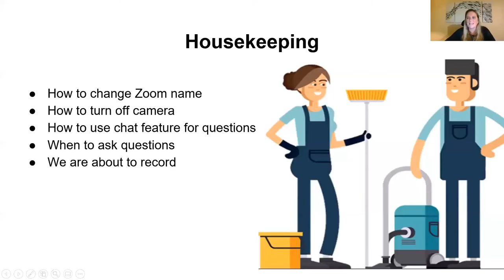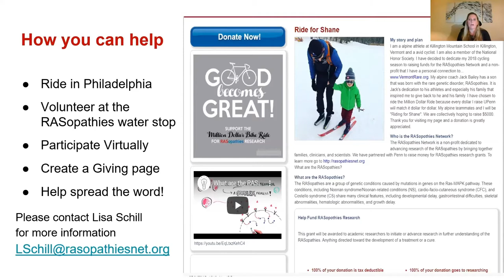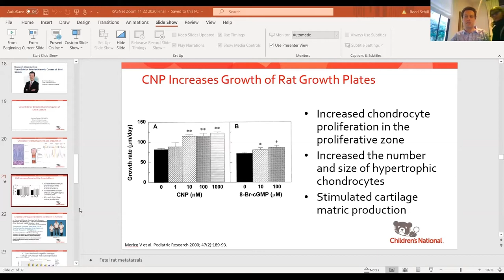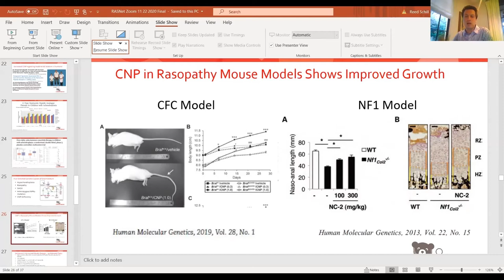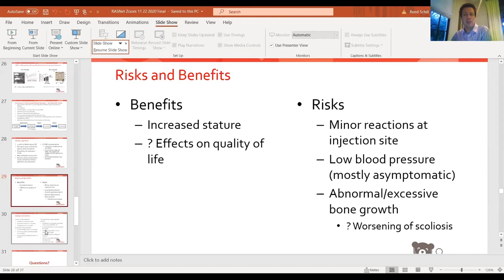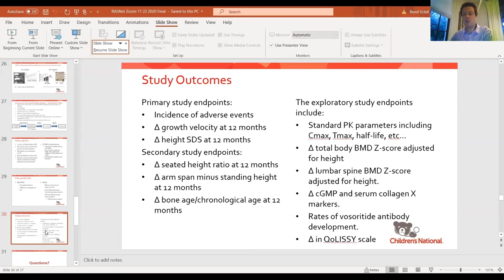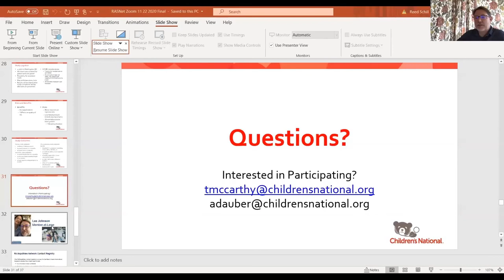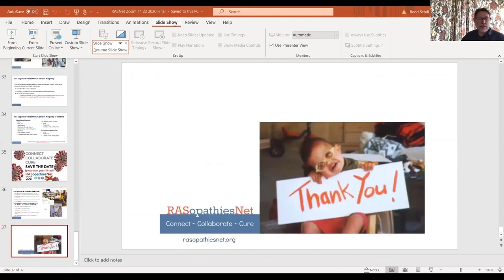Rasopathiesnet zoom call november 2020